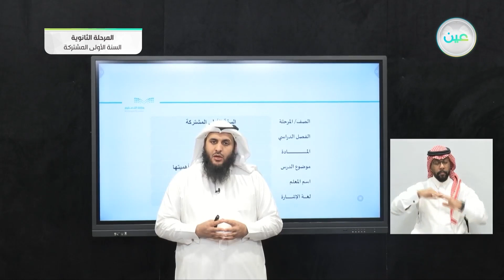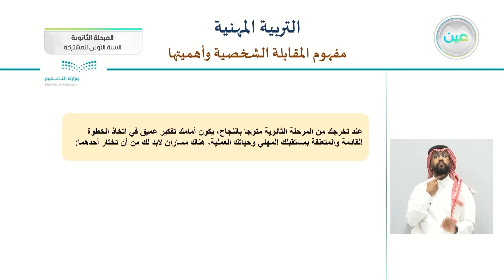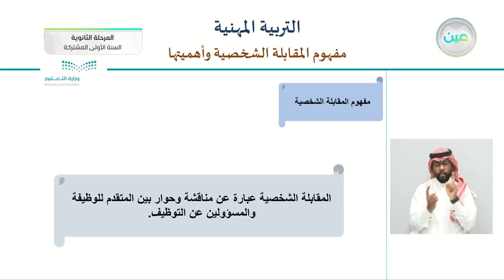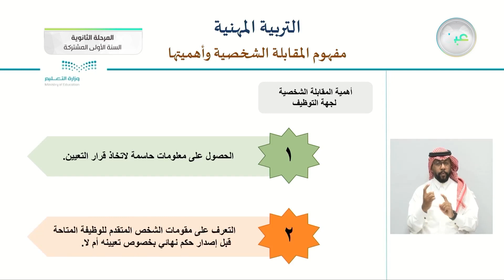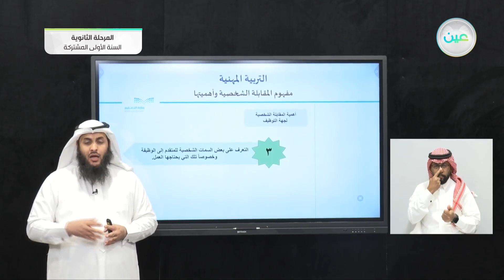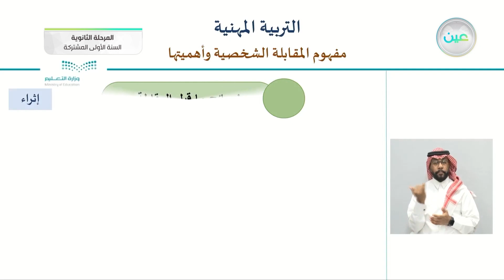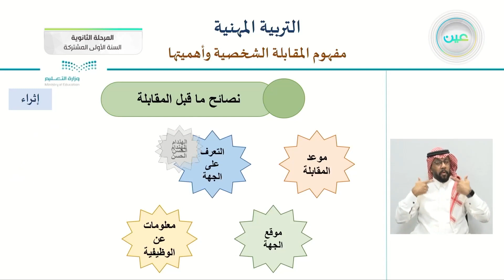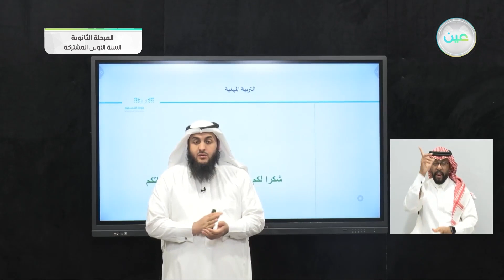مفهوم المقابلة الشخصية واهميتها - التربية المهنية - المرحلة الثانوية (السنة الأولى المشتركة)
الحصة السادسة - الأثنين - الأسبوع الثامن - المرحلة الثانوية (السنة الأولى المشتركة)